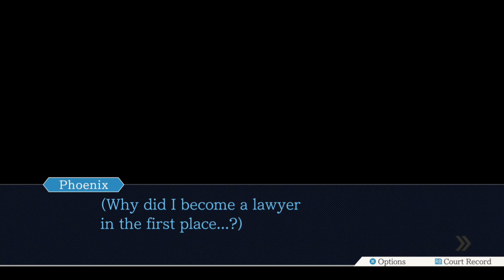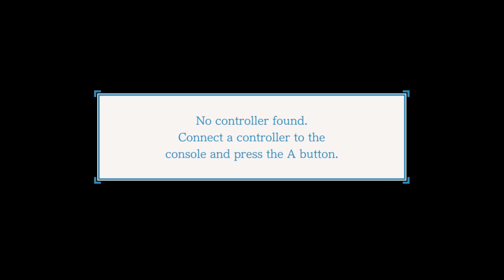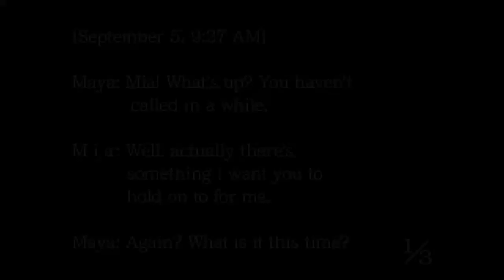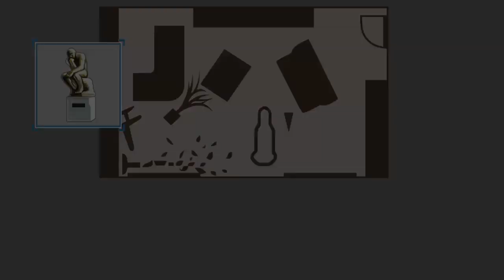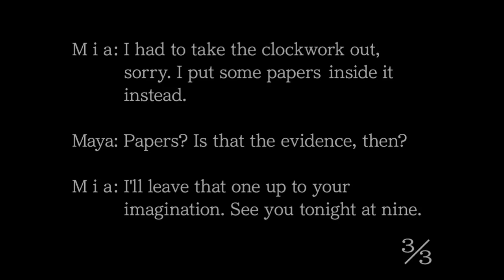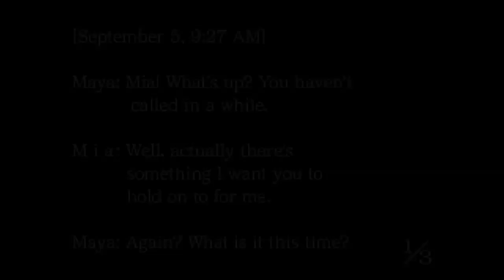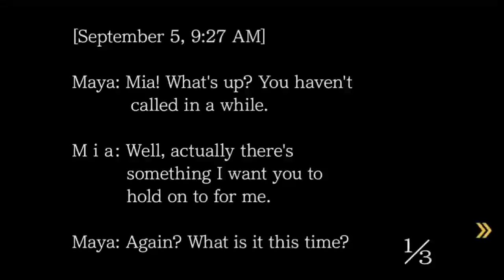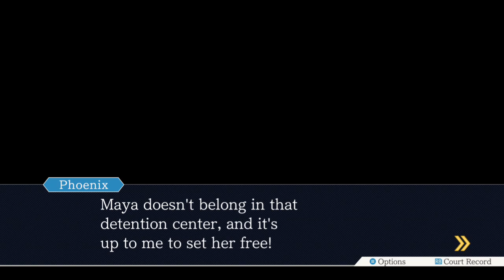this case is so tough| Pheonix wright ace attorney #2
IF YOU SEE ANY HATE JUST BLOCK OR IGNORE THEM LETS KEEP THE POSITIVITY HERE